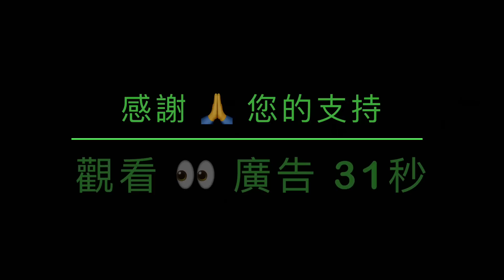「彭斯遇大劫！特別檢察官狀告其DC法庭」No.08（23/02/23）要求法官強迫彭斯執行傳票：出賣川普